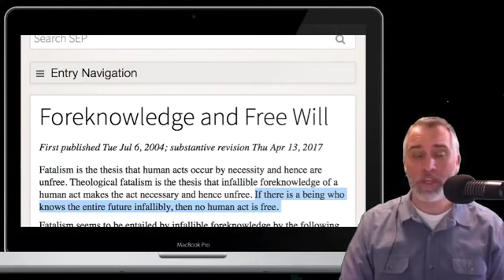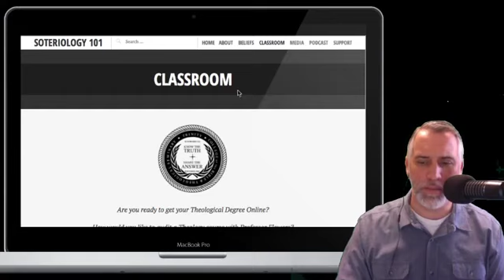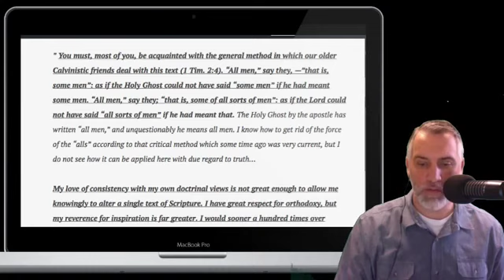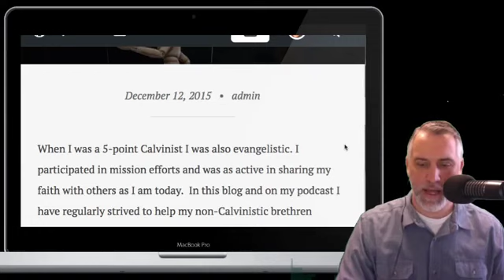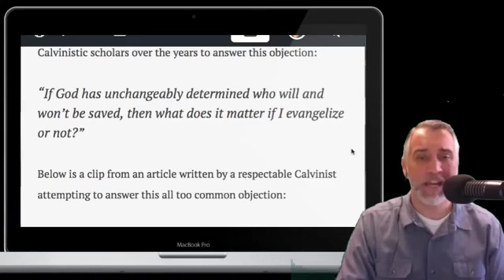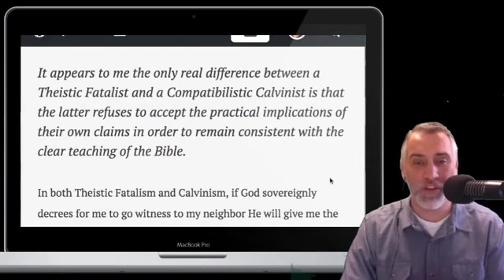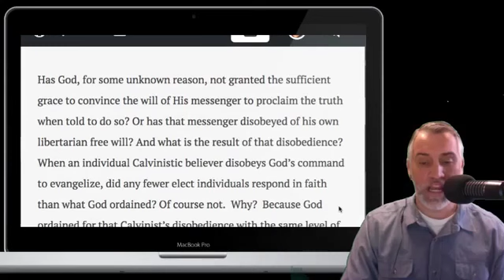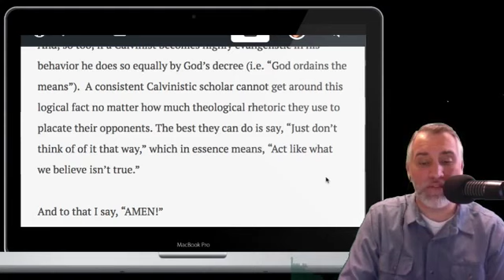John Piper Admits Calvinism is Fatalism!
Dr. Leighton Flowers deals with the logical implications of the claims of Theistic Fatalism and Calvinism by responding to a clip from Dr. John Piper. Is Calvinism logically consistent with Fatalism but not the Bible?

To support this ministry with a one-time gift or to become a regular contributor please visit our Support

You can purchase Dr. Flower’s book, The Potter's Promise: A Biblical Defense of Traditional Soteriology,

For more articles and resources from Dr. Leighton Flowers please